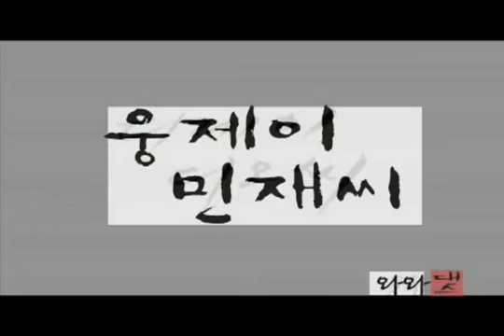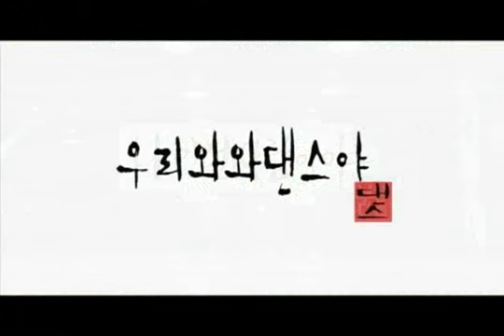WAWA DANCE ACADEMY DJDOC I'M A GUY LIKE THIS DANCE STEP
HELLO WAWA DANCE ACADEMY